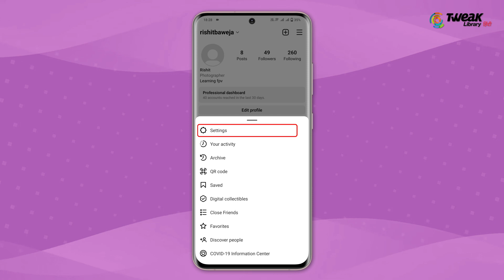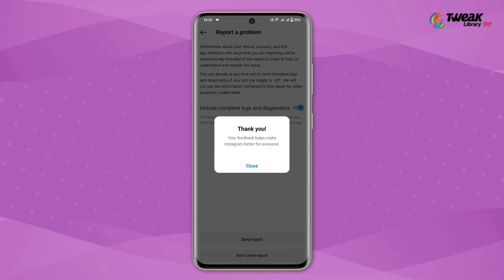Fix Instagram Notes Not Showing | How to Get Instagram Notes feature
How To Fix Instagram Notes Missing! (Not Showing)

Agar aapke instagram par notes feature show nahi ho raha hai to is video me hum aapko batayege kaise aap instagram par notes feature enable kar sakte hai. Instagram Notes Not Showing problem fix karne ke liye aapko bs kuch settings karni hai uske bad aap instagram notes feature enable kar payege.

These topic cover in this video -
- Notes not showing or missing on instagram
- Instagram chat notes not showing
- Instagram notes not showing
- Instagram notes not showing other friends
- Instagram notes not showing up
- Instagram notes not working
- Instagram notes not available
- why instagram notes are not showing
- Instagram notes not appearing
- Instagram your notes not showing